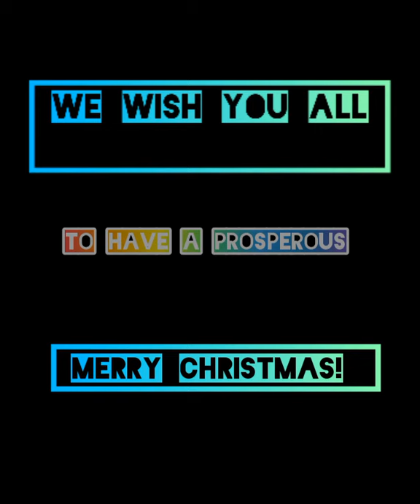OUR LITTLE CHRISTMAS TREE IS UP | D'TWINS ADVENTURE CHRISTMAS DECOR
My Channel is about Family bonding time builds confidence, create wonderful memories that last a lifetime love with family. And as well explore the beauty of world as a bond rewarding joy in life.